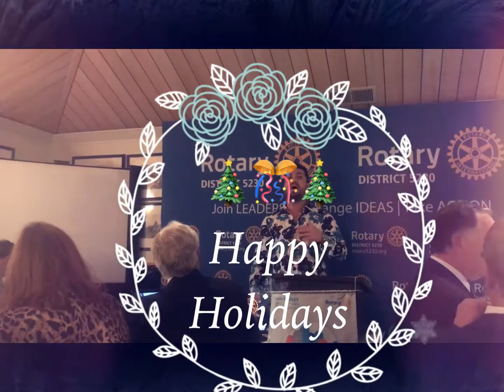Carmel Sunset Rotary Holiday Bash 2017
Our dear friend, tenor Mete Tasin made this event unforgettable. We are grateful to have him in Carmel.